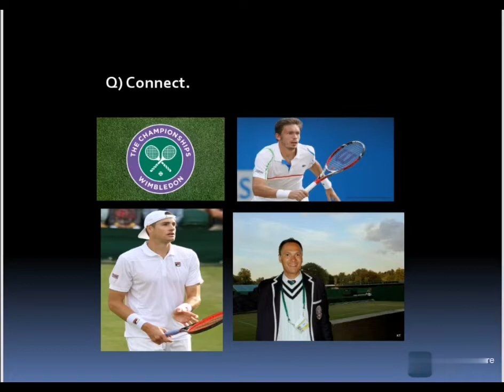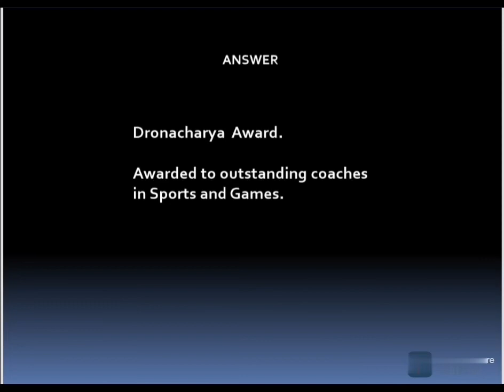Sports Quiz | Questions and Answers | Jonak Jyoti Dutta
Hello Everyone,
Here is a Sports Quiz set comprising of 5 Questions. There are more to come.